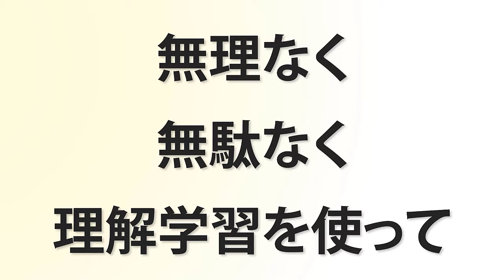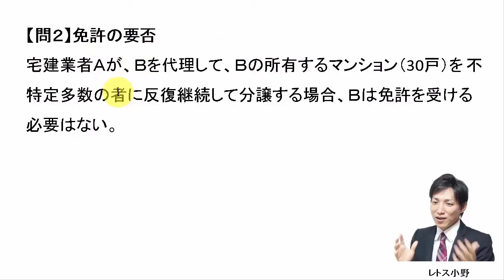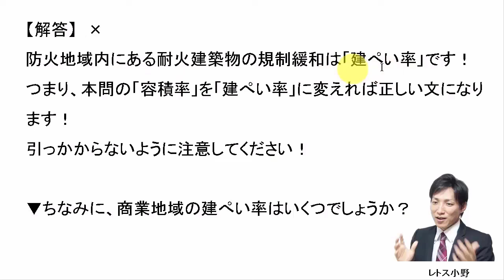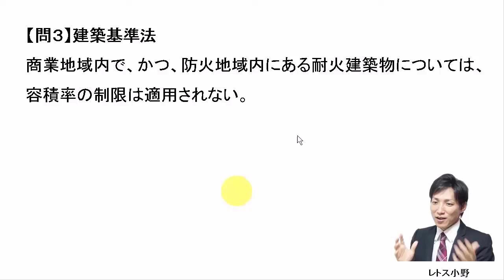【宅建過去問】11月27日の３問【レトス小野】宅建過去問解説